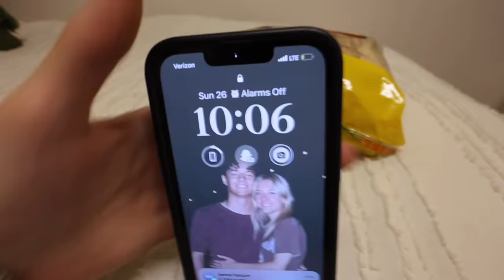back to college after break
HAPPY VLOGMAS!!!

sending love,
katie